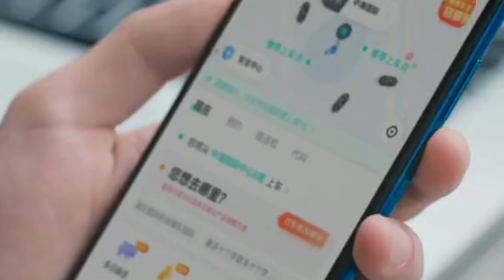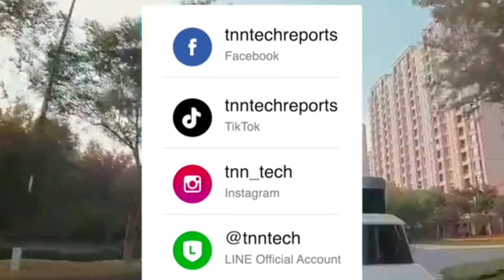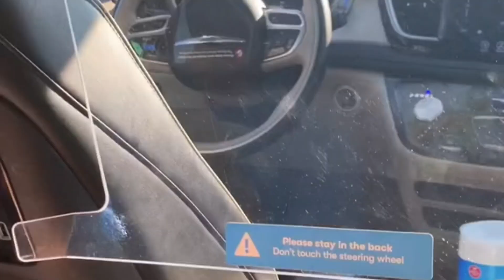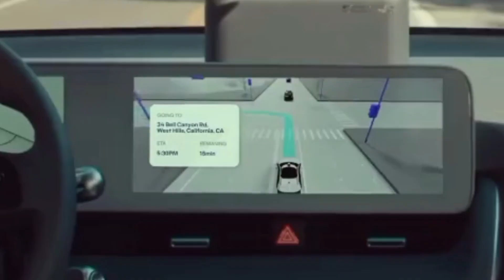Adiós conductores de Uber, robotaxis darán el servicio a partir de 2023!!